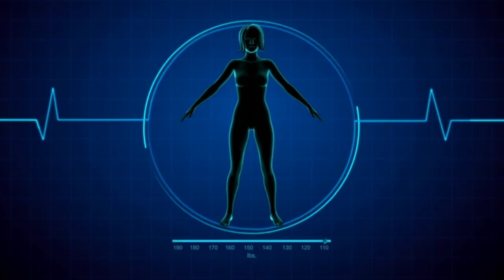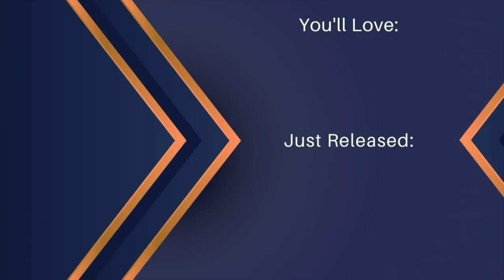Lose Weight Hypnosis - Weight Loss in 7 Days Naturally - Improve Health & Confidence. No Dieting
Do you want to lose weight? If so, this Lose Weight Hypnosis is for you. Carefully crafted hypnosis visualisations and phrases help you reprogram your mind transforming habits and attitudes for easy unconscious decisions that result in weight loss in 7 days and further weight loss as you continue to listen.

This lose weight hypnosis also promotes self esteem and confidence and feelings of contentment and happiness that celebrate your new found ease, healthy lifestyle and energised person.

Listen each day or evening before sleep and in 7 days notice how much loser your clothes are as you have lost weight. Continue listening for 21 more days to completely lock in these new attitudes and behaviours for permanent weight loss.

0:00 Introduction
1:00 Hypnotic Relaxation & Instructions
2.25 Mind Body Reprogramming

for downloads and offline access.

🎥 Welcome to the Official YouTube Channel for Progressive Hypnosis 🧘🏻‍♀️

I am Helen and I have created this channel for you to listen, relax and let go of unwanted thoughts and behaviours and bring you positive and empowering ones.

➡️  Thanks for stopping by - take a moment to listen and relax, let go of the unhelpful thoughts and behaviours and bring about new and positive and empowering ones.  Enjoy the power of guided meditation and positive hypnosis.

The videos concentrate on self-hypnosis, guided meditation, sleep meditation and heal while you sleep videos.
➡️  It's important to relax our body and mind so that it can rejuvenate, and you will see positive results as you progress in any of these areas
Your subconscious mind is powerful; it knows what you need and what it can tell your body. 🧠

Please share this channel with anyone whom you think may benefit, I hope that the content will have a positive impact and help people move forward in their lives.

May you be happy and healthy  ❤️  Helen

This recording is in no way a replacement for any medication; nor is it intended to contraindicate or supersede any medically diagnosed conditions. The author accepts no responsibility or liability for use of this material.

We recommend you listen to all our recordings via headphones 🎧

This channel uses positive voice suggestions, relaxing background music to encourage the deepest state of relaxation so positive change can occur and to remove negative blocks.  We have created this with the idea of self-guided healing in mind.